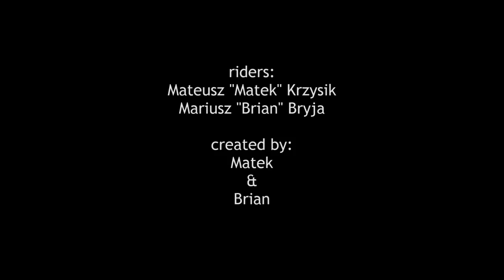Don't Let The Slop Stop You